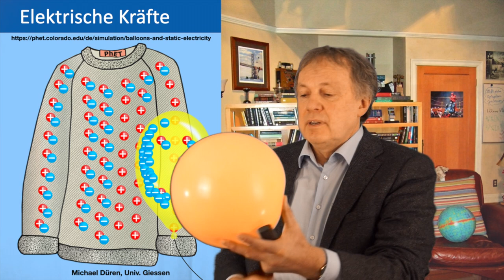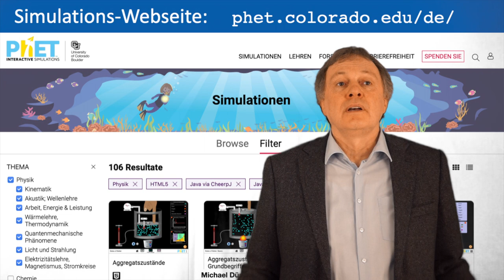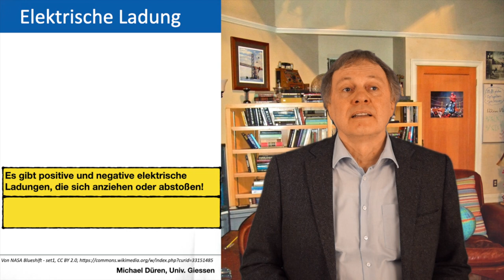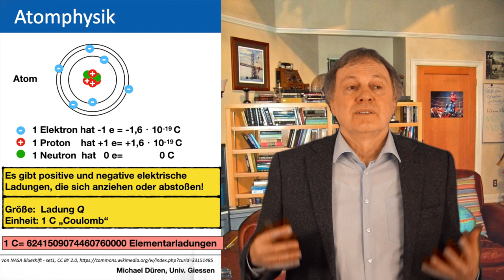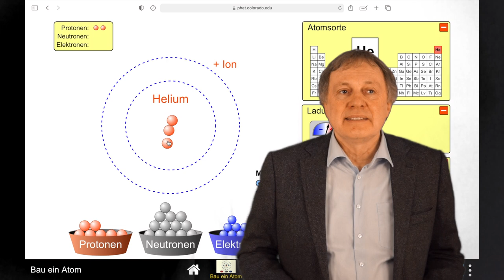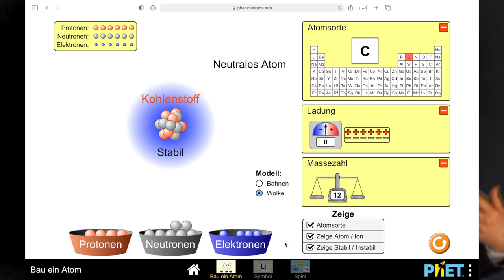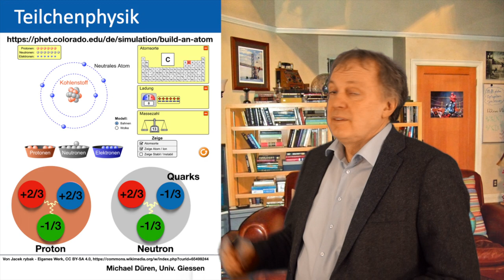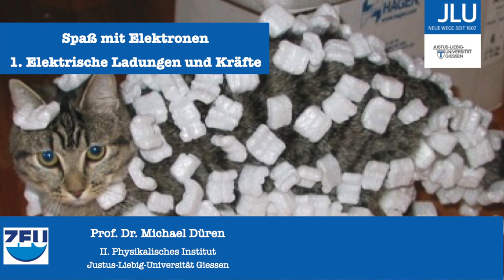Spaß mit Elektronen - 1 Elektrische Ladungen und Kräfte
Spaß mit Elektronen:
1 Elektrische Ladungen und Kräfte

Physikalische Grundlagen der elektrischen und magnetischen Phänomene anschaulich erklärt.